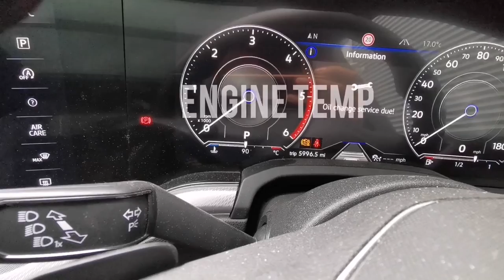VW Touareg MK3 Oil and Filter change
* Go here to find out how much oil to fill